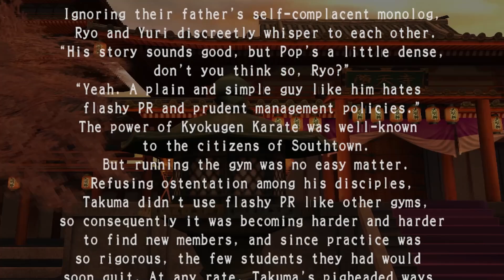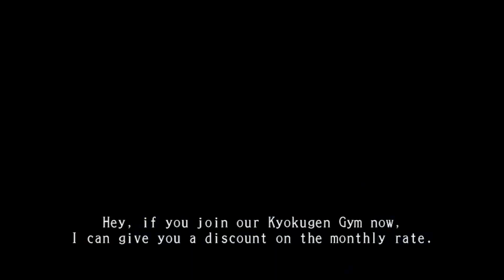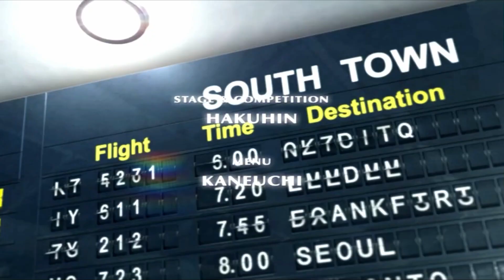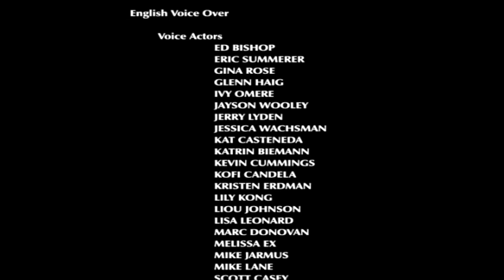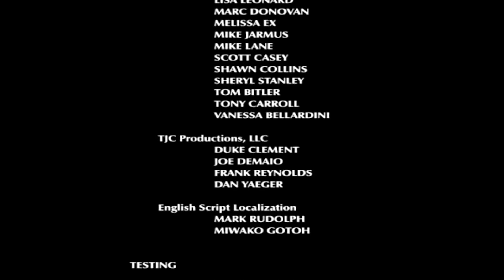💥HARD FINAL YURI SAKAZAKI KOF 2006 PS2 [1080p60FPS] 💥